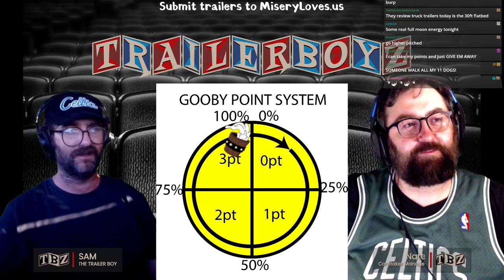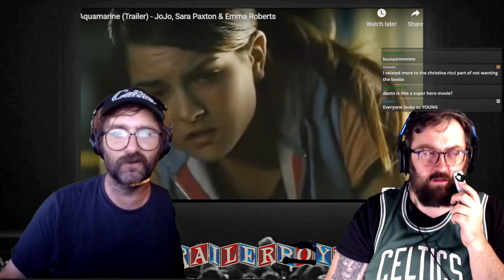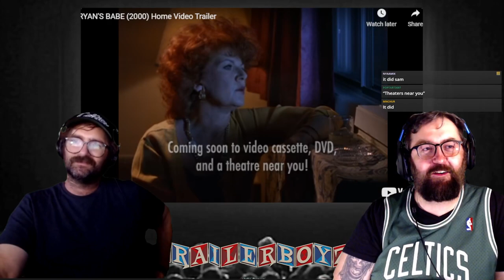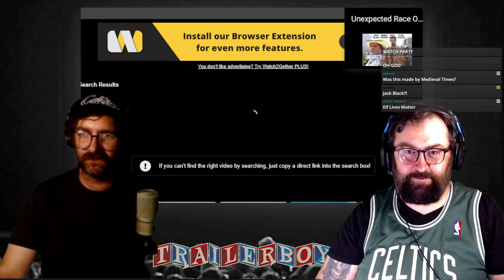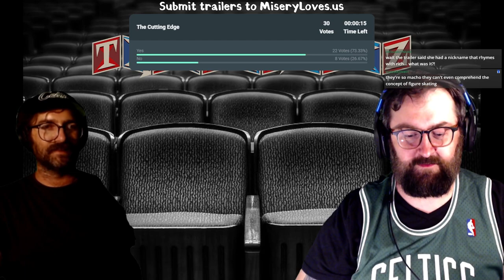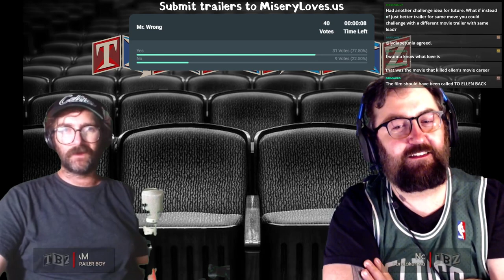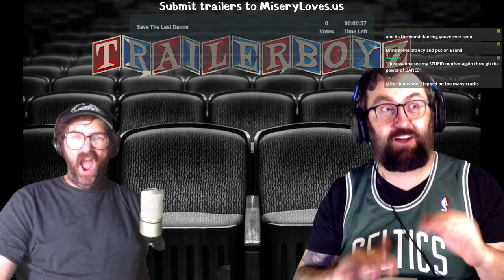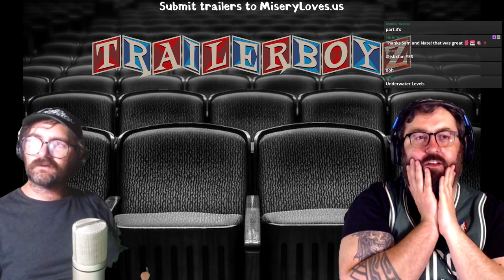TRAILER BOYZ Ep 35 - Chick Flicks 05/15/2022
Post credit scene!

Sundays 9pm EST/ 6pm Pacific